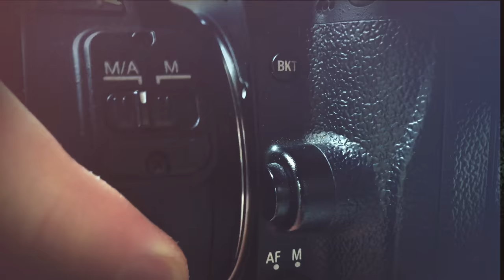2018-2019 Wedding Photography Tips & Ideas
If you're getting married in 2018 or 2019, these are the tips you need to hear before your wedding day!

Ryan McHugh breaks down some great tips and fun advice that will help ease your wedding photo experience.

Gear Used to Film:
Tripod and Head